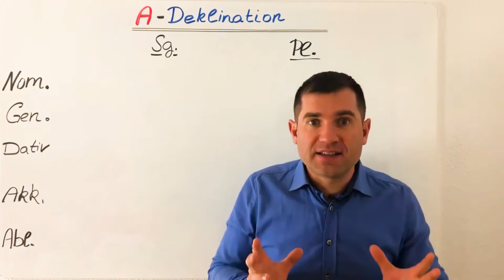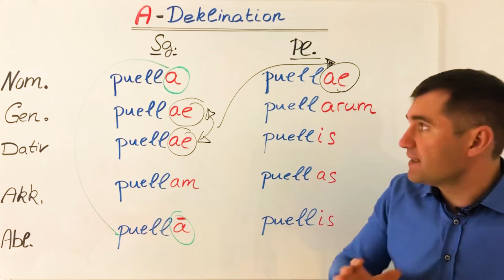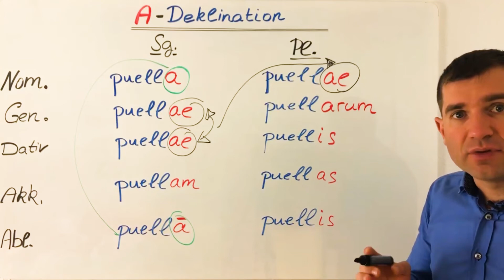Latein: A - Deklination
Bei der A Deklination ist folgendes zu bedenken.

Diese lateinische Deklination hat Endungen, die mehr als einmal vorkommen.

Diese Endungen sind 'a' und 'ae'